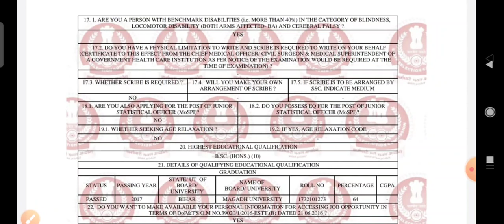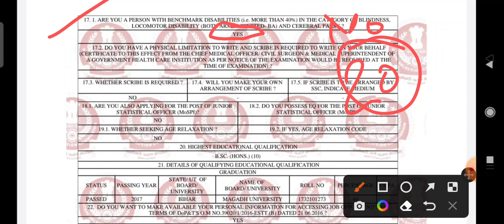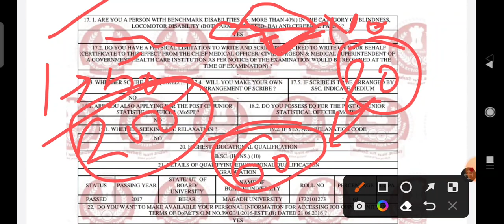SSC CGL ADMIT CARD OUT|| PWD CANDIDATE के साथ हुई बहुत बड़ी ग़लती || extra time को लेकर बड़ी दिक्कत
SSC CGL ADMIT CARD OUT|| PWD CANDIDATE के साथ हुई बहुत बड़ी ग़लती || extra time को लेकर बड़ी दिक्कत @jaiwalpoint